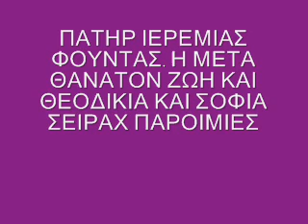ΠΑΤΗΡ ΙΕΡΕΜΙΑΣ ΦΟΥΝΤΑΣ Η ΜΕΤΑ ΘΑΝΑΤΟΝ ΖΩΗ ΚΑΙ ΘΕΟΔΙΚΙΑ ΚΑΙ ΣΟΦΙΑ ΣΕΙΡΑΧ ΠΑΡΟΙΜΙΕΣ